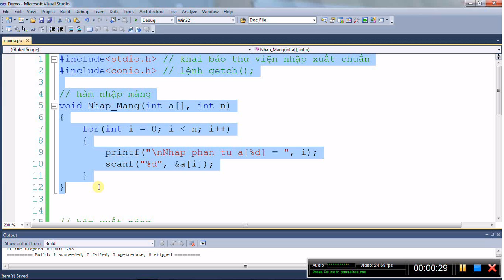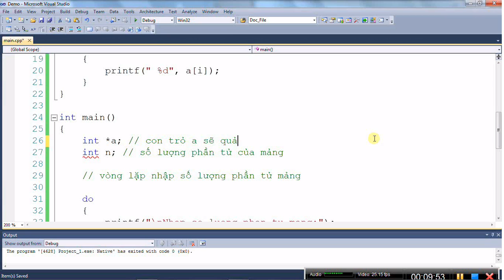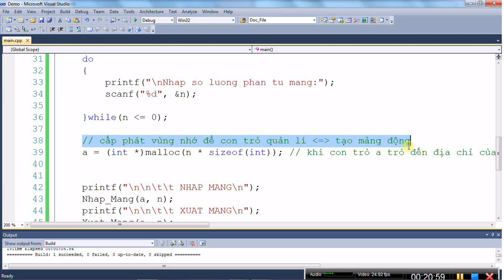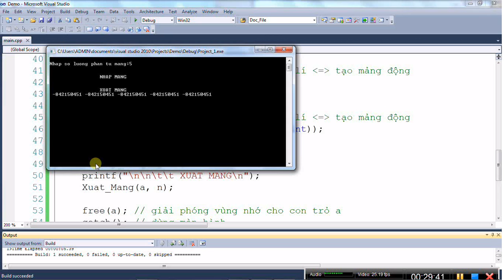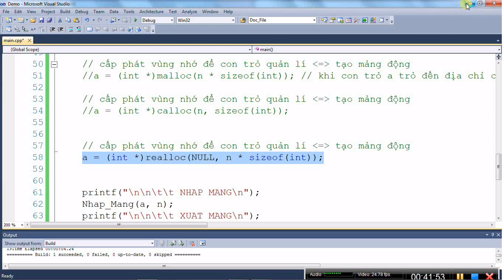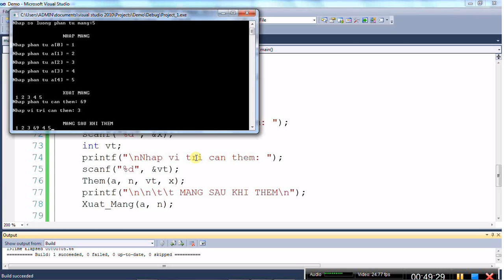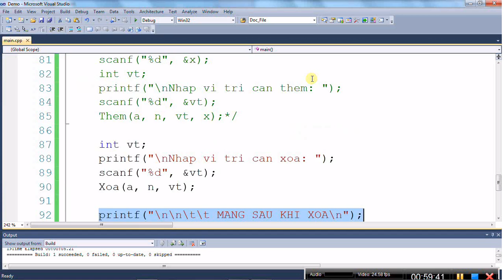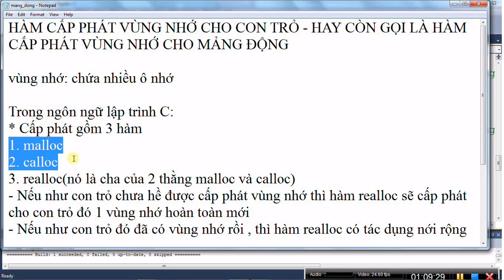[Lập trình C/C++] Bài 18. Mảng 1 chiều cấp phát động(Phần 1)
- Mảng cấp phát động - mảng động là 1 mảng được quản lí bằng con trỏ thông qua các hàm cấp phát vùng nhớ cho con trỏ bên C và toán tử cấp phát vùng nhớ bên C++
- Mảng động có các ưu và nhược điểm so với mảng tĩnh và ngược lại
- Tất cả các kĩ thuật bên mảng tĩnh và bên mảng động là như nhau, chỉ khác nhau về kĩ thuật thêm và xóa.

📌 THAM GIA GROUP "HỌC LẬP TRÌNH CÙNG THẦY THIEN TAM NGUYEN " ĐỂ GIAO LƯU HỌC HỎI

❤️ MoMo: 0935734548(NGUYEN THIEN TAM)